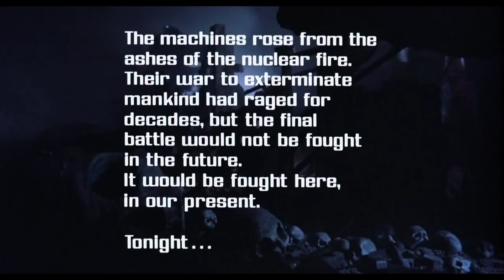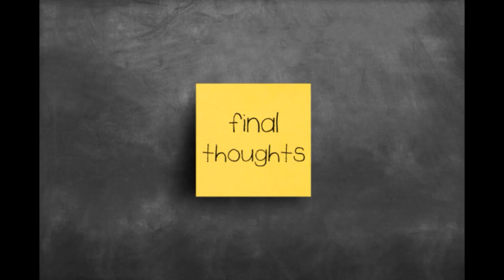Horrible Film Recaps : The Terminator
In this recap Sophie 2.0 looks at the struggles of two time-crossed lovers and a future in peril.